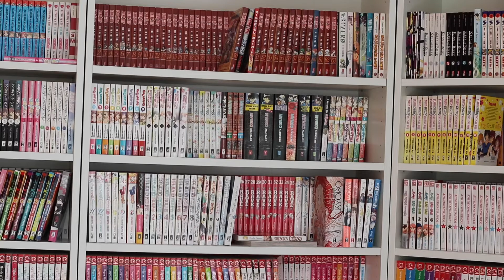GCT2020-Spotlight 32: Valentin (All Verlag) – KIDS-Heft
+ + + Neuer Termin: Der GCT2020 findet ab dem 5.9.2020 statt! + + +

Und jetzt ist auch Lia-Kathrina vom gleichnamigen Kanal, auf dem sie regelmäßig Bücher und vor allem Manga vorstellt, bei ihrem letzten GCT2020-Spotlight angekommen. Das Video hat sie, wie auch alle anderen sieben GCT-Tuber, die 2020 dabei waren, schon Anfang des Jahres abgedreht, daher nicht wundern, wenn sie noch den alten Termin erwähnt … denn wie wir alle schon länger wissen, wurde der Startschuss für den GCT2020 ja mittlerweile auf den 5. September geschoben!

Ihr wisst jetzt also, dass LiaKathrina keinen komischen Witz zu machen versucht, wenn sie den alten Termin nennt, auch wenn der rote Faden ihrer GCT2020-Spotlights das Thema "Schräger Humor" war. Darüber hinaus aber sollte man sich bei diesem Video definitiv auf feinen Humor einstellen, denn schließlich steht die von den "Isnogud"-Schöpfern und Comic-Legenden René Goscinny und Jean Tabary ab März 1962 für das frankobelgische Magazin "Pilote" gestaltete Funny-Serie "Valentin der Vagabund" im Mittelpunkt. Darin stolpert der naive Landstreicher Valentin auf seiner Wanderschaft durch die französische Landschaft immer wieder unvermittelt in unglaubliche Abenteuer … das Ergebnis: 7 Alben voll lustiger Volten und Pointen, die nun als Gesamtausgabe in zwei Bände im AllVerlag erscheinen.